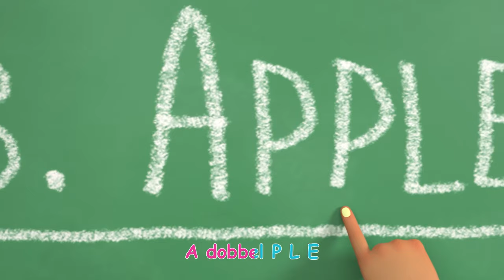Lærern min | Vuggesanger for Babyer | CoComelon Norsk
"Jeg heter Miss Appleberry
Appleberry?
Appleberry?
Appleberry?
Appleberry?
Appleberry?
A dobbel P L E
B E dobbel R Y
Appleberry?
Appleberry?
Appleberry?
Appleberry?
Appleberry?
Det er meg!
Lærern min er best
den beste som fins
ja lærern min er best
og jeg elsker henne høyt
Hun leser en historie
i fra min yndlingsbok
hun viser meg litt bilder
og er så veldig klok
Hun lærer oss å dele
på alt det som vi har
hun lærer oss å være snill´
mot barn og mor og far
Hun heter Miss Appleberry
Heter hun Miss Appleberry?
Appleberry
Appleberry
Det er meg!
Hvis jeg skulle falle og bli så trist og lei
så kommer hun og hjelper til og kosetrøster meg
hun lærer oss en dans
og hun lærer oss en sang
hun er jo ganske morsom
og vi ler jo gang på gang
Heter hun Ms. Appleberry
Appleberry?
Hun heter Ms. Appleberry
Appleberry
Appleberry
Det er meg!
Hvis jeg søler littegrann
kommer hun og hjelper til
hun er verdens beste lærer
og er så veldig snill